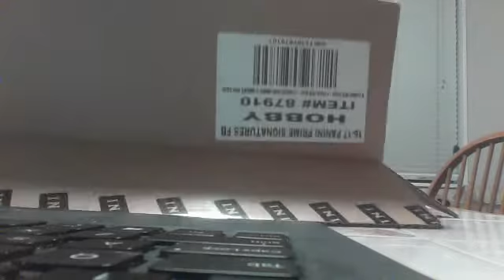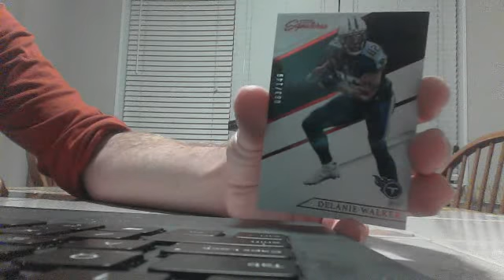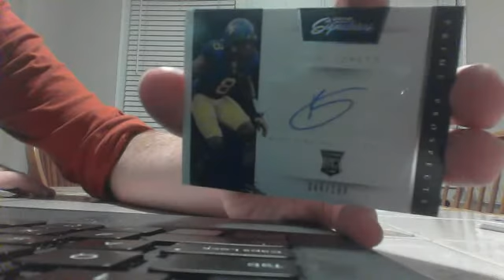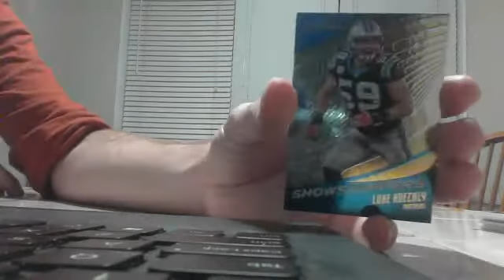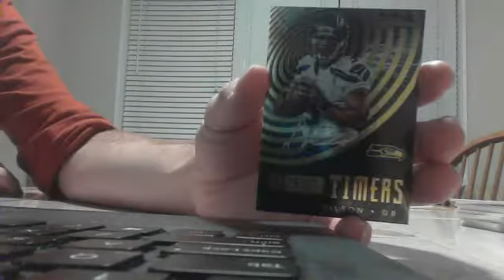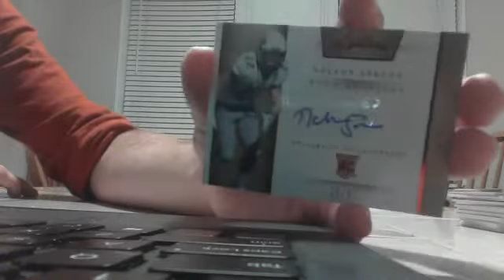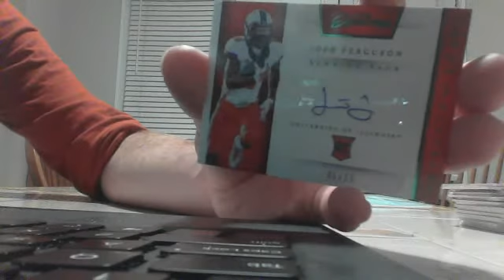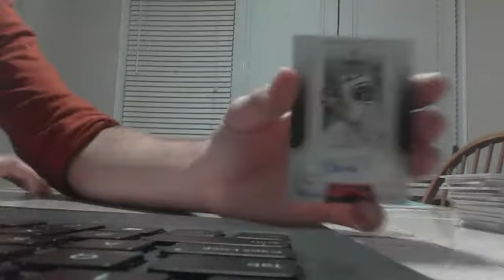2016 Prime Signatures Football 12 Box Case Break 01/13/17 - BALTIMORECOLT BREAKS